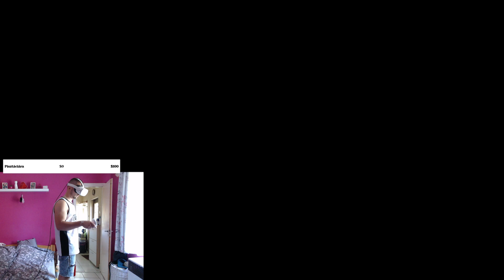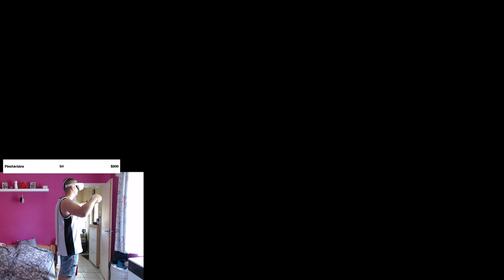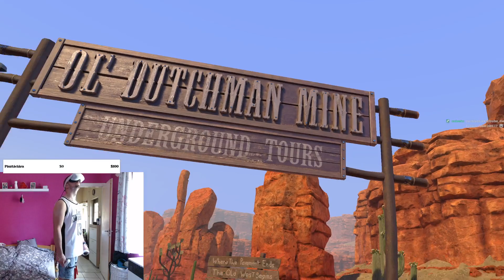Arizona Sunshine Sztori 1#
Kövessetek be Twitchen ne maradjatok le barik!